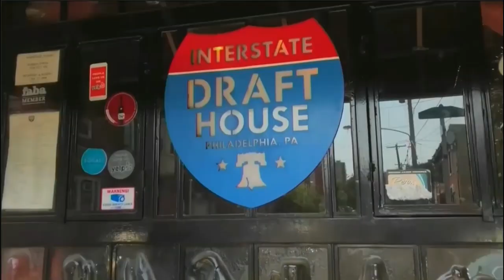NFL on NBC Toyota Half Time Report 2018 ARZ@DAL